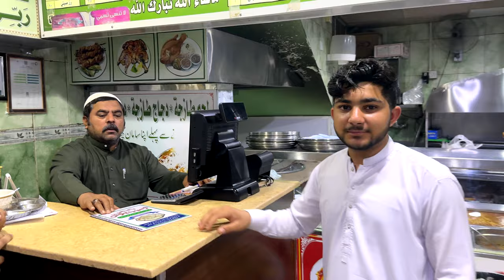Desi sehri | madinah | pakistani food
Desi
sehri
madinah
pakistani
food